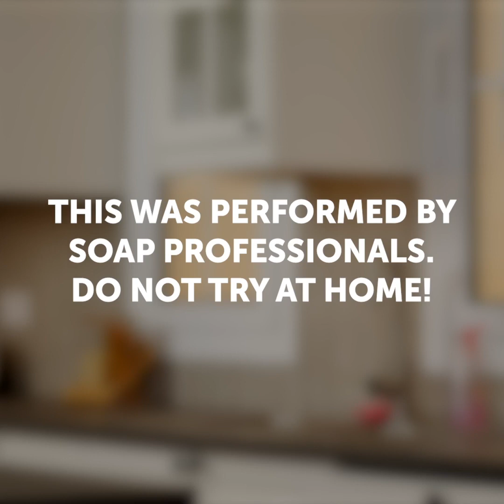26 BRILLIANT FRAGRANT SOAP IDEAS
TIMESTAMPS:
04:02 DIY star soap
05:42 Bath bomb
07:22 Choco soap
15:08 WOW lumine soap
15:46 Gift for family